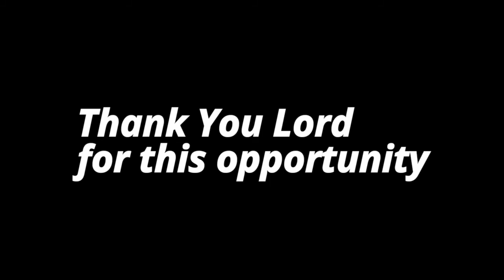Brothers VLOG | ReUnited!!! | Kolorum Bikers | Jep Porciuncula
It's Gods grace that we were able to finally get together after 10 long years. Busy with our own lives , careers , families and mission.

We decided to go out for a quick bike ride and take the opportunity to catch up with each other.

Just as expected the kids in us ia back for more  fun , harutan , silly jokes but definitely a refreshing one.

Thank You Lord for the gift of friendship.

The Brothers are Complete!